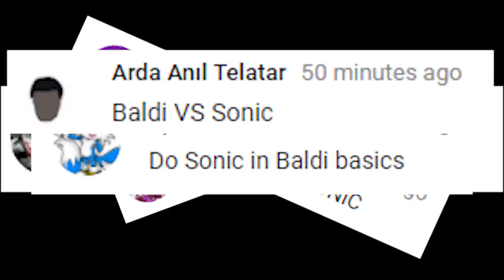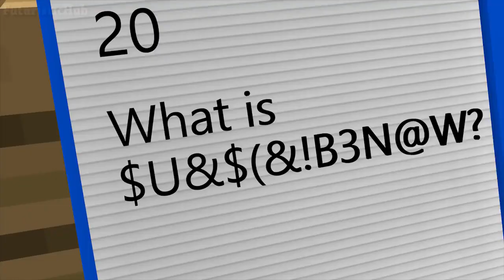BALDI'S BASICS VS SONIC (Official) Baldi Minecraft Animation Horror Game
i reupload this because @WildCraftStudio got terminated